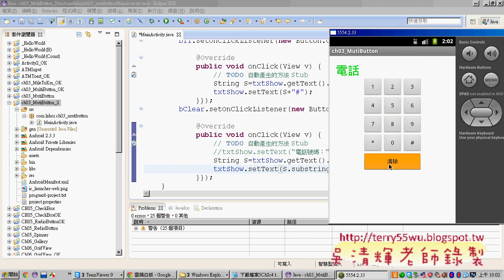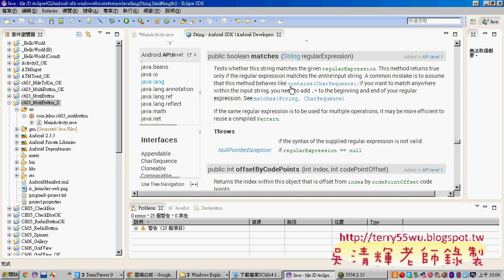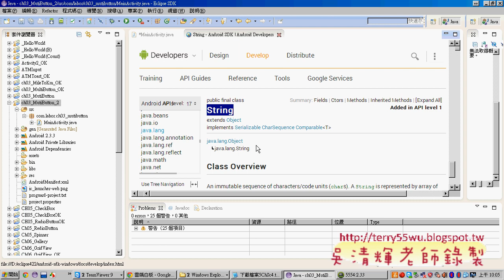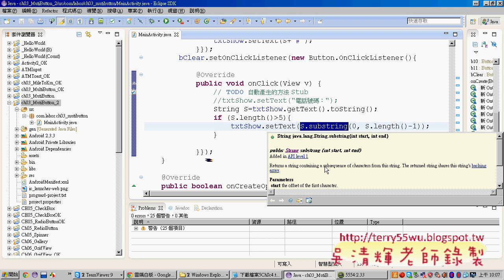02 將清除改成清除1個字